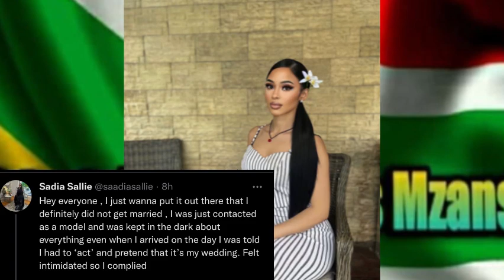Clout groom Tino Chinyani now in trouble 🤦🏻‍♀️